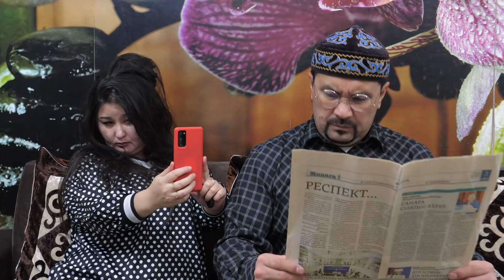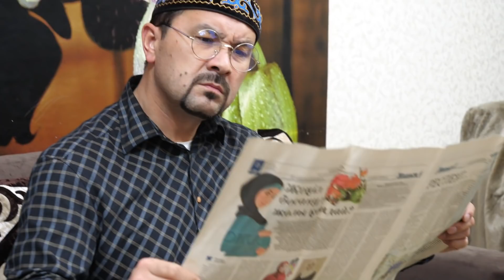Келесі баланы күйеуіне туғызбақшы. Күліп ALL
«Күліп ALL» – бұл әзіл–сықақтың заманауи ерекше түрі. Жобаның мақсаты қысқа қойылым арқылы тұрмыстық қағытпа қалжыңдарды көрерменге ұсыну.  Скетч шоуға құрылған бағдарламада әйел мен күйеу, МАИ қызметкері, дәрігер мен науқас, шал мен кемпір, ұстаз бен оқушы, басшы мен жұмысшы тақырыптарын тамашалап, армансыз КҮЛІП ALLуға болады.

Олай болса, Күліп алды көріп Күліп ALL!